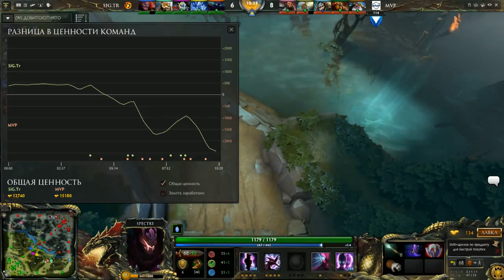MVP Pheonix vs Signature Trust Game 2